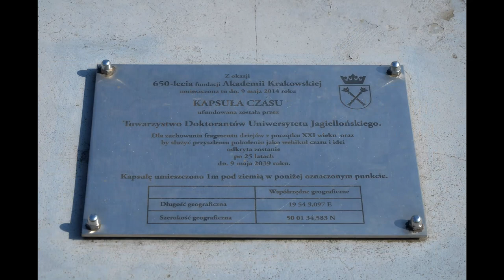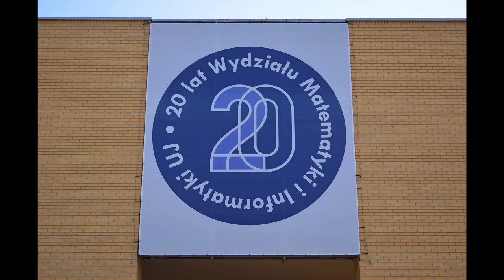Kraków Nieznany cz.80 - Kampus 600-lecia Odnowienia Uniwersytetu Jagiellońskiego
Kampus 600-lecia Odnowienia Uniwersytetu Jagiellońskiego, zwany też III Kampusem – kampus Uniwersytetu Jagiellońskiego, powstały w pobliżu Pychowic i Osiedla Ruczaj-Zaborze w dzielnicy VIII Dębniki, w sąsiedztwie podstrefy specjalnej strefy ekonomicznej Krakowski Park Technologiczny.

Dotychczas powstały następujące budynki:

Centrum Badań Przyrodniczych i Aparatury Naukowej, ul. Gronostajowa 3 (1999; obecnie znajduje się w nim m.in. Instytut Bliskiego i Dalekiego Wschodu Uniwersytetu Jagiellońskiego)
Kompleks Nauk Biologicznych, ul. Gronostajowa 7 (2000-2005), obejmujący m.in. część dydaktyczno-biblioteczną (Biblioteka Nauk Przyrodniczych), Wydział Biochemii, Biofizyki i Biotechnologii, Instytut Nauk o Środowisku (Wydział Biologii) oraz Instytut Geografii i Gospodarki Przestrzennej (Wydział Geografii i Geologii),
budynek Wydziału Matematyki i Informatyki, ul. Stanisława Łojasiewicza 6 (2008)
budynek Wydziału Zarządzania i Komunikacji Społecznej, ul. Łojasiewicza 4 (2009)
budynek Instytutu Zoologii, ul. Gronostajowa 9 (2011)
budynek Małopolskiego Centrum Biotechnologii, ul. Gronostajowa 7A (2013)
budynek Wydziału Fizyki, Astronomii i Informatyki Stosowanej, ul. Łojasiewicza 11 (2014)
budynek Centrum Edukacji Przyrodniczej, ul. Gronostajowa 5 (2014)
budynek Wydziału Chemii, ul. Gronostajowa 2 (2017)
budynek Instytutu Nauk Geologicznych, ul. Gronostajowa 3a (2017).
W kolejnych etapach planowane jest powstanie obiektów sportowych i akademików.

W pewnym oddaleniu od głównej części kampusu powstały trzy budynki parku technologicznego Life Science Park, tworzonego przez Jagiellońskie Centrum Innowacji.

Na Kampusie 600-lecia Odrodzenia Uniwersytetu Jagiellońskiego odbyło się uroczyste odsłonięcie rzeźby przedstawiającej Mikołaja Kopernika jako studenta Akademii Krakowskiej. Jej autorem jest wybitny rzeźbiarz, profesor ASP w Krakowie Karol Badyna, twórca wielu monumentów, który swoje dzieło postanowił ofiarować najstarszej polskiej uczelni.
Rzeźba przedstawia młodego Kopernika siedzącego na niskim podwyższeniu, trzymającego w prawej dłoni cyrkiel i kreślącego nim rysunek na wielkiej karcie papieru rozłożonej u jego stóp. Umiejscowiona przed budynkiem Wydziału Matematyki i Informatyki UJ, skąd młody Kopernik spogląda na znajdujący się po drugiej stronie ul. prof. Stanisława Łojasiewicza gmach Wydziału Fizyki, Astronomii i Informatyki Stosowanej UJ.
Mural "Alegoria Matematyki i Informatyki" Ryszarda Paprockiego
mieszczący się na tarasie budynku wydziału, na II. piętrze, w lewym skrzydle.
O powstawaniu fresku opowiada film "MuralUJ. Historia fresku na Wydziale Matematyki i Informatyki" w reżyserii Marka Welzla.